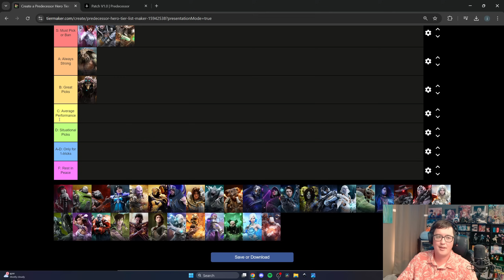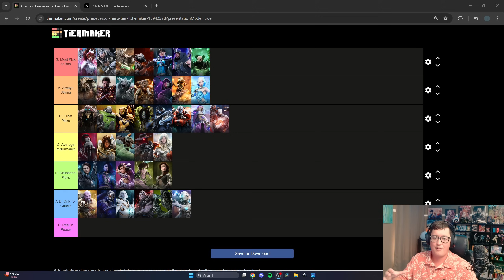Zinx is a MUST BAN or PICK HERO in every RANKED GAME you play! - Predecessor Tier list v1.0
This is my Ranked tier list for Predecessor Open Beta v1.0!

▬ Timestamps ▬▬▬▬▬▬▬▬▬▬
0:00 Intro and Tier List Explained
3:34 Zinx and why she is Always Pick or Banned
11:54 Buffed and Nerfed Heroes
19:56 Rest of Heroes
52:40 Outro

▬ Music ▬▬▬▬▬▬▬▬▬▬
NCS 1 Hour Lofi Hip Hop Mix